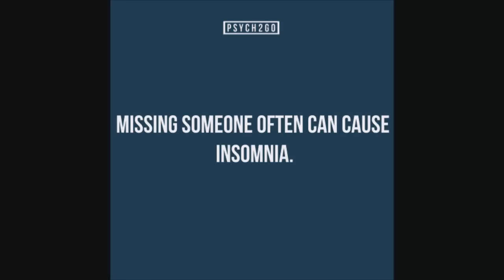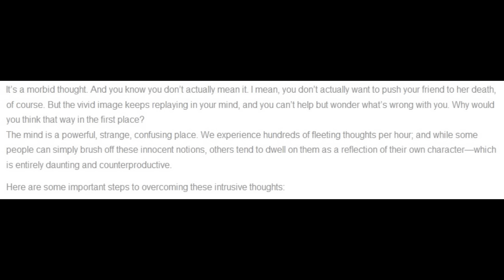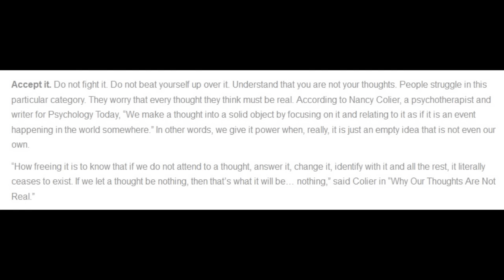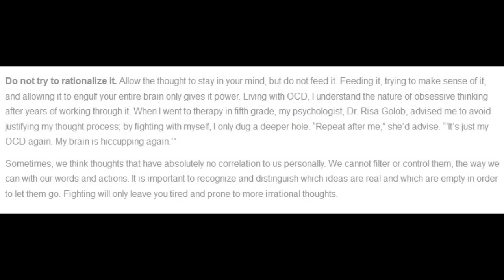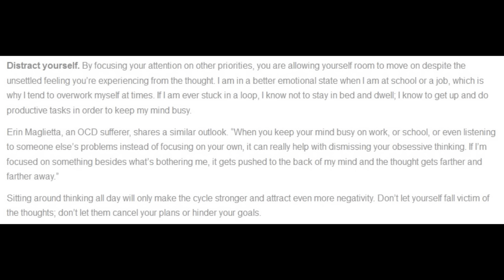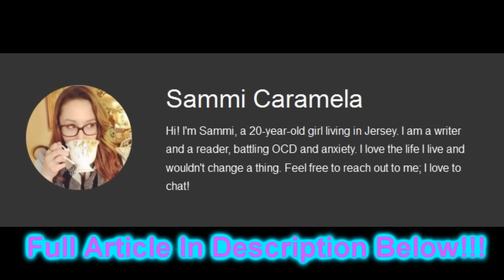Over Thinking Your Thoughts: How To Let Go | Psych2Go Ft. Jimi No Fro